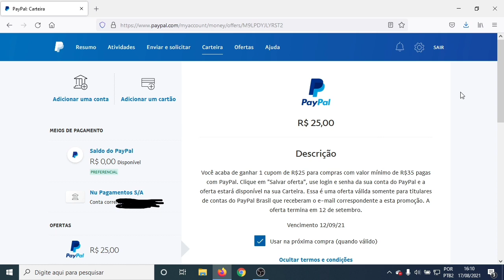NOVO CUPOM DO PAYPAL DE R$25,00 PARA VOCÊ COMPRAR SEUS JOGOS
Aviso rápido para vocês, aproveitem!

Apoie o Criador Epic Games: OREVZERA
*ASSINE AMAZON PRIME COM 1 MÊS GRÁTIS E GANHE JOGOS GRÁTIS E SKINS EM JOGOS TODOS OS MESES:

COMPRE:

1) Gamesir T4 Pro (Meu gamepad)
2) Mouse sem fio Logitech M170
3) Fire Stick TV
4) Controle Xbox
5) Dualshock 4
6) Fone Bluetooth JBL